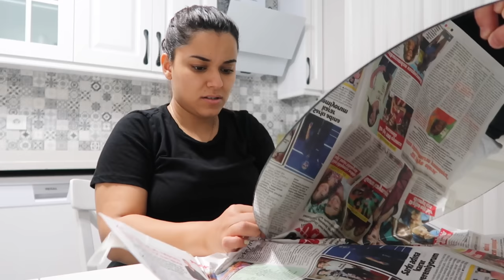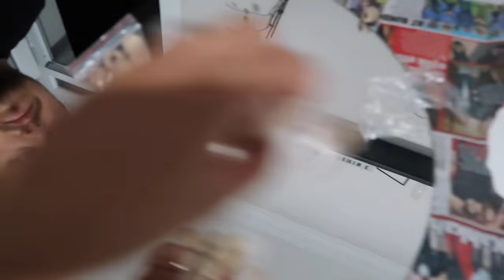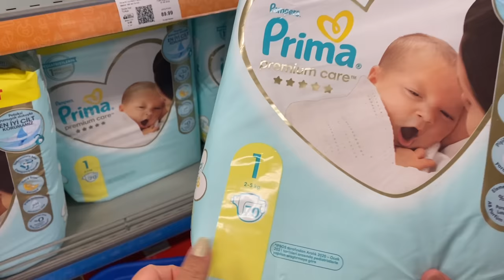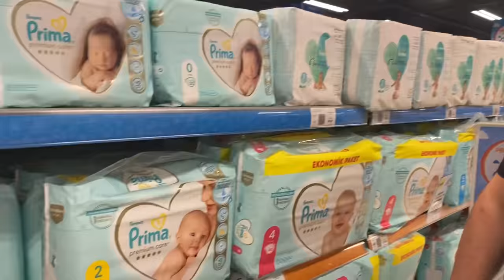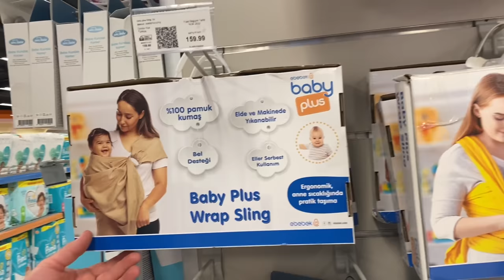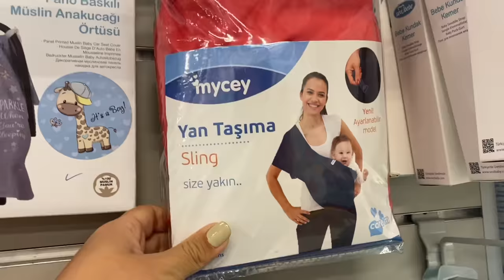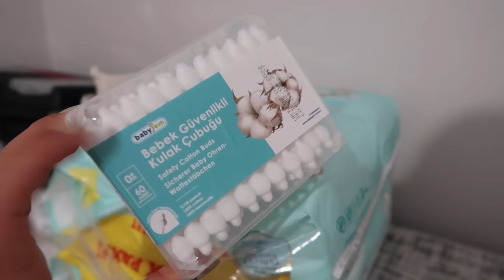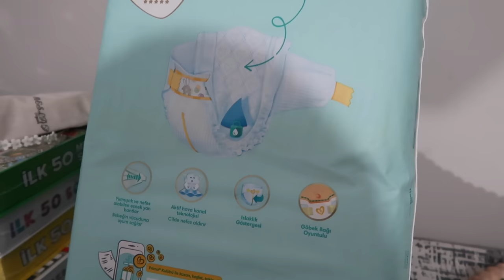ÇOCUK ODASI PERDESİ|AKSİLİKLER|ODAYA AYNA YAPTIK|KAYINVALİDEMDE KAHVALTI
Herkese merhaba 🙋🏻‍♀️
Kanalıma hoşgeldiniz ❤️

Bugün ki videom da çocuk odamız için perde seçtik, odamız için dekor ayna yaptık ve Kayınvalimde Kahvaltı yaptık.

İyi seyirler ♥️
Kanalıma abıne olmayı ve beğenmeyi unutmayın